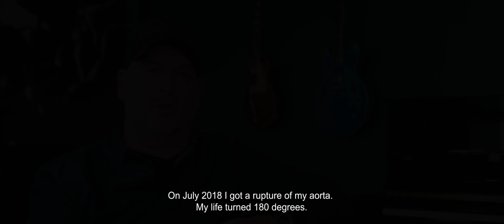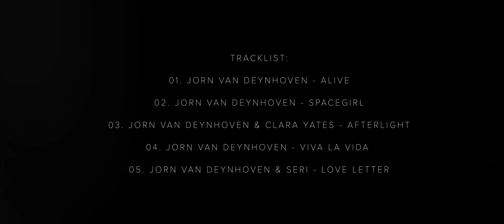Jorn van Deynhoven - The Future Is Now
Few things are as inextricably connected as Jorn van Deynhoven and Trance music. Driven by an unconditional love for electronic music, the DJ and producer has been one of the genre’s true flagbearers and tastemakers, continually pushing the envelope with jaw-dropping remixes and unmistakable anthems. And this new masterpiece marks the next milestone in his already illustrious career: his first-ever album, ‘The Future Is Now’.

Symbolizing a second chance in life, ‘The Future Is Now’ is a reminder for all to make every second count. Chock-full with everything from calm sounds to dreamy collabs with renowned singers and euphoric club anthems, the album underscores its ability to overload the senses. It may be melancholic or emotional or even experimental, but the heart and soul shines through in every note you hear.

For all those who understand, love and feel Trance music, ‘The Future Is Now’. Go ahead and live it.